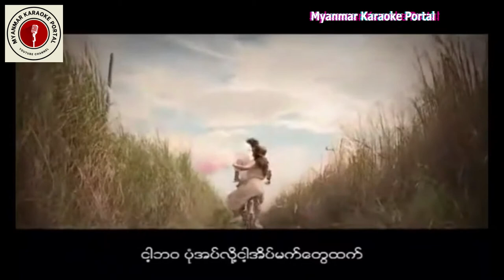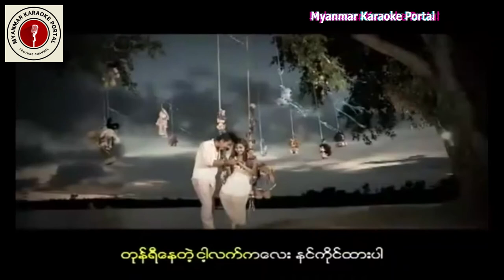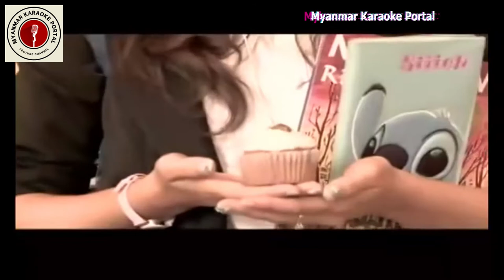ချစ်သုဝေ - တိမ်တွေနေတဲ့အရပ် ကာရာအိုကေ | Chit Thu Wai - Tain Tway Nay Tat Ayat Karaoke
ချစ်သုဝေ ရဲ့ တိမ်တွေနေတဲ့အရပ် ကာရာအိုကေ လေးတင်ပေးလိုက်ပါတယ်။

Myanmar Karaoke Portal မှ မြန်မာကာရာအိုကေသီချင်းများကို ပုံမှန် တင်ဆက်ပေးနေပါသည်။